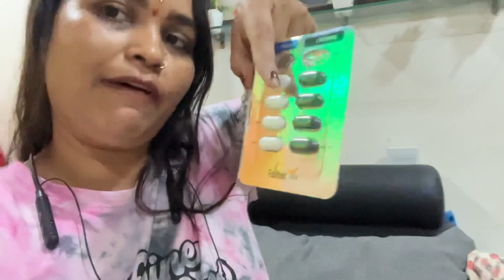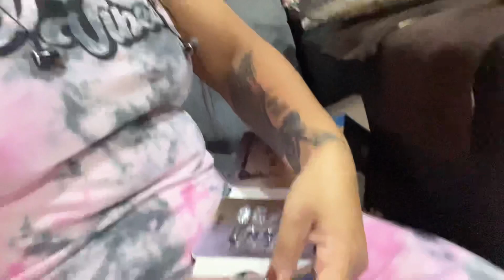🌺 Life Madhe Kadhi Ha pravas Sampal Kalach Nahi ☺️🙏 Kahi Divas Ashe pan ☺️🫶🙏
Bas aap ki Farmaish 😊🙏

YouTube 🌹Majhi YouTube video purn Baghitlya Baddal TnQ so much 🌺🙏🌺 ☺️

Tumhala jar skin related Video’s Aavadat Astil Tar Mala Nakkich comment Kara ☺️ Me Tumchyasathi Nakkich Purn Prayattan Karel Kinva Other Topic var Videos Aavadat Astil Tari comment Kara 🌺🙏🌺 TnQ Tumchi             🌹Laxmi🌹

🌼Ani Tumhala Dance 💃 Video Enjoy 😉 Karayache Astil Tar Mala Instagram la Follow Karayala Visaru Naka 🙏

🌸Instagram I’d🌸 👇 laxmivaishnavyummymummy

🌍Facebook Page🌍👉 🌹Laxmi Kambale🌹

🤗Moj I’d🤗 👉laxmivaishnavyummymummy